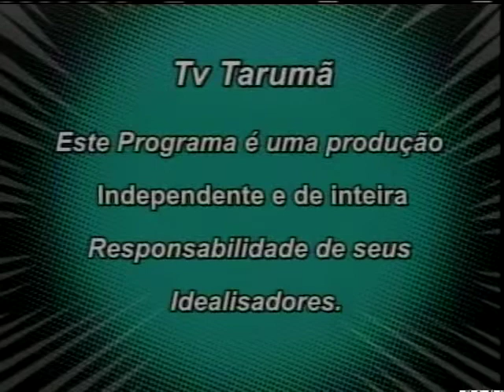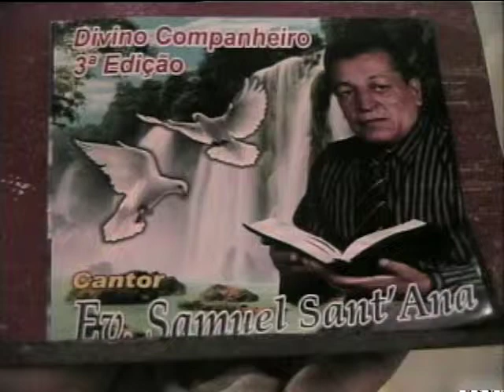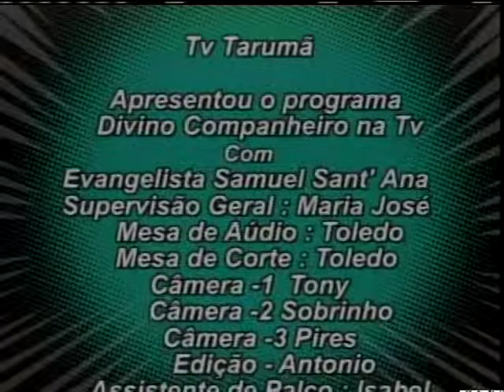Programa:Divino Companheiro com Ev.Samuel Sant'Ana na Tv Tarumã gravado em 10-05-2014